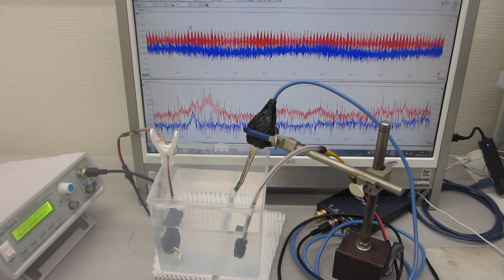－音圧測定解析に基づいた、超音波プローブによるスイープ発振制御実験（超音波システム研究所）